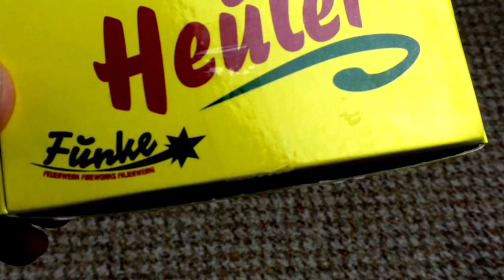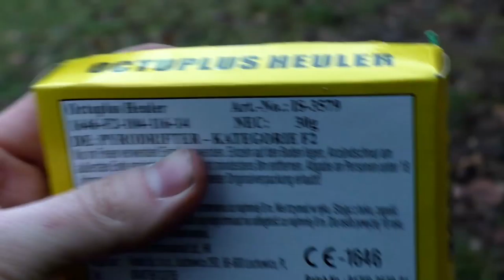Funke - Octuplus Heuler | 8 Stufen Heuler! 🎵 |DennisPyro©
Heute gibt es die Octuplus Heule von Funke!
Meiner Meinung nach kein zu empfehlender Artikel. xD

Zum Kollege!

Zum Shop!

by PyroExtrem

🎶Verwendete Lieder:
🎵[FREE] Lil Uzi Vert Type Beat 2018 - Jungle Fever  Free Type Beat  Rap Trap Instrumental